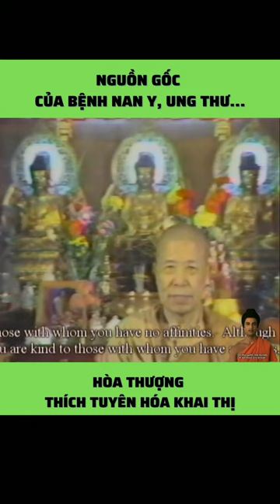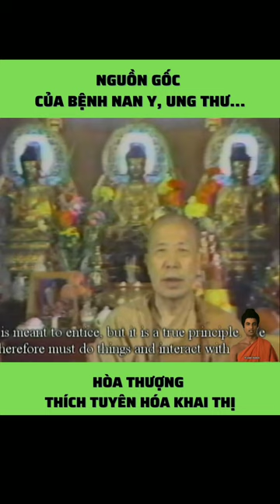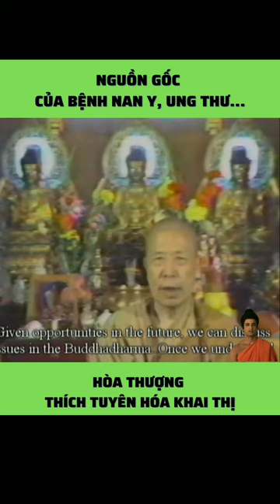Nguồn Gốc Của Bệnh Nan Y, Bệnh Ung Thư - Hòa Thượng Tuyên Hóa Khai Thị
Nguồn Gốc Của Bệnh Nan Y, Bệnh Ung Thư - Hòa Thượng Tuyên Hóa Khai Thị. Bệnh nan y và bệnh ung thư càng ngày càng nhiều người mắc phải. Nhưng y học hiện nay chưa tìm được nguyên nhân của bệnh (bệnh sinh), nên các phương pháp điều trị chủ yếu là điều trị triệu chứng (như cắt khối u, hóa trị, xạ trị. ).
☼ HÒA THƯỢNG TUYÊN HÓA TRƯỚC KHI VÃNG SINH ĐÃ THỪA NHẬN MÌNH LÀ ĐỨC QUAN ÂM TÁI LAI:
- Trước khi Sư phụ nhập diệt, Sư Hằng Thật đã từng hỏi ngài Tuyên Hóa: Bạch Sư phụ, nhiều người nói ngài là Phật A Di Đà tái lai, Bồ tát Quan Âm tái lai, Đạt Ma Tổ Sư tái lai. Vậy rốt cuộc Sư phụ là ai?
- Thượng nhân đáp: Là Cổ Quan Âm. Cổ Quan Âm là Quan Âm ! Quan Âm là Chánh Pháp Minh Như Lai. (Ni Sư Hạnh Đoan ghi bút !)